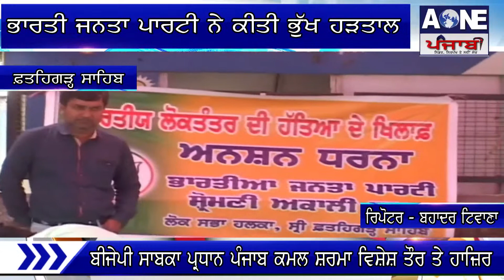Aone Punjabi News | Fatehgarh Sahib | BJ.P Party ਨੇ ਕੀਤੀ ਭੁੱਖ ਹੜਤਾਲ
Aone Punjabi News | Fatehgarh Sahib  | AAP Party  ਨੇ ਕੀਤੀ ਭੁੱਖ ਹੜਤਾਲ

What'saap no.94784-84087